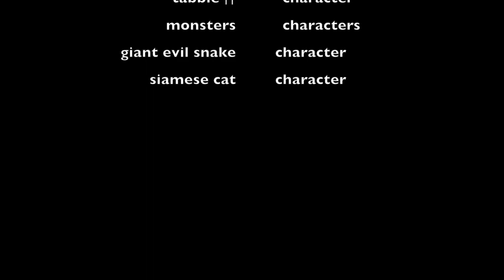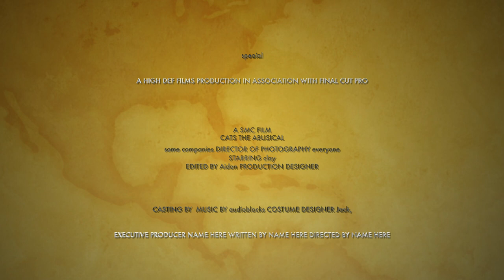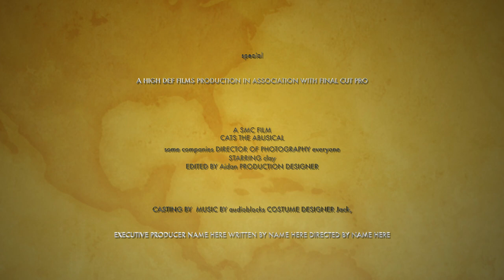Cats: The Abusical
An original stop motion story about cats...exploding? Produced as part of SMC's Makerspace Monday program, a drop-in media makerspace for youth age 8-14. Learn more about about SMC's Youth Media Program